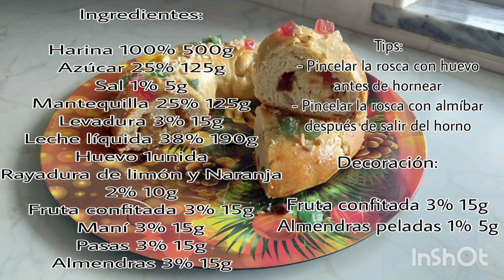Prepara tu propia rosca de Reyes facil y deliciosa: tips y trucos para un pan perfecto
Bienvenidos a este video sobre cómo hacer rosca de Reyes! En este tutorial, les mostraré cómo preparar la rosca más deliciosa y esponjosa en la comodidad de su hogar.

Comenzaremos por explicarles la historia detrás de esta deliciosa tradición, así como los ingredientes básicos que necesitarán para prepararla.

Les enseñaré paso a paso cómo hacer la masa perfecta, cómo darle forma y decorarla con la típica fruta confitada, nueces.

También les enseñaré algunos trucos y consejos útiles para asegurarse de que su rosca de Reyes quede esponjosa y perfecta cada vez que la hagan.

¡Así que prepárense para descubrir cómo hacer la rosca de Reyes más deliciosa y tradicional en su propia cocina!